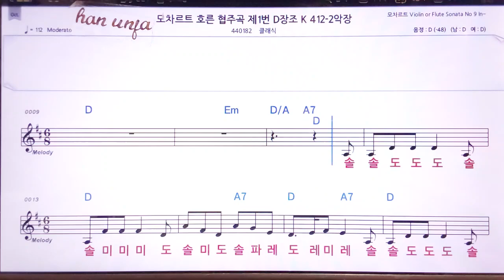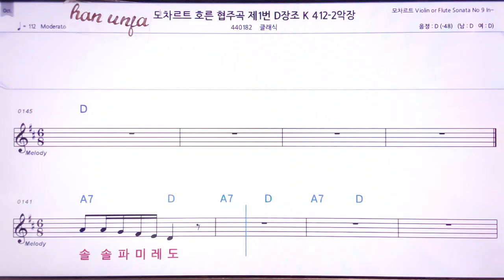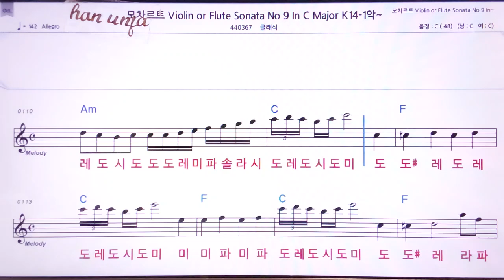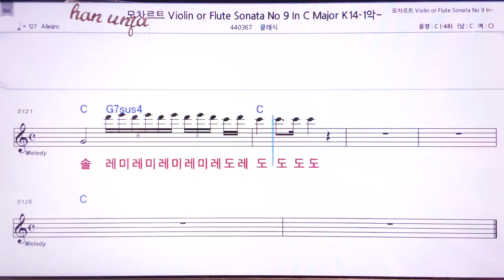💖모차르트 호른 협주곡 제 1번 D장조/클래식 👍MR,노래방, 악보, 코드,Karaoke With Sheet Music